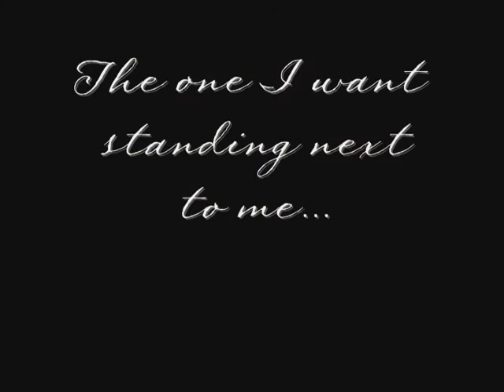Lucas & Peyton: If I Never Knew You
Recap of Lucas and Peyton's relationship set to "If I Never Knew You" from Disney's Pocahontas.